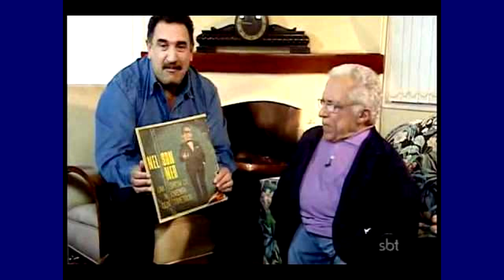NELSON NED , CANTOR FAMOSO E MILIONÁRIO MORREU NA POBREZA. 1947 +2014. 69 ANOS.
Nelson Ned d'Ávila Pinto (Ubá, 2 de março de 1947 — Cotia, 5 de janeiro de 2014[1]) foi um cantor, compositor e escritor brasileiro.[2]

Entre compactos, LPs e CDs, o artista vendeu cerca de 45 milhões de discos.[3] Foi o primeiro latino a vender 1 milhão de discos nos Estados Unidos, e chegou a se apresentar ao lado de grandes nomes da música romântica internacional, como Julio Iglesias e Tony Bennett.[4][3]

Biografia

Em 1973.
Nelson Ned nasceu em um casarão na Rua Coronel Júlio Soares, em Ubá, Minas Gerais, primogênito dos sete filhos de Nelson de Moura Pinto e Ned d´Ávila Pinto[5]. Como quando criança não se desenvolvia, foi diagnosticado com desplasia espôndilo-epifisária, que o levou a ter apenas 90 centímetros de altura na fase adulta.[3] Seus seis irmãos nasceram sem esse distúrbio, mas os três filhos de Nelson herdaram o nanismo.[3][6]

Como seus pais gostavam de música, o jovem Nelson logo começou a cantar, ganhando um prêmio em uma rádio de Ubá aos 4 anos. Ao fim da década de 1950, sua mãe, dona Ned, havia passado num concurso da Coletoria Estadual de Minas Gerais, e se mudou com a família para a capital Belo Horizonte. Com apenas 12 anos, Nelson começou a trabalhar como secretário do gerente da fábrica da Lacta, e algum tempo depois sua carreira de cantor ganhava espaço em programas da TV Itacolomi, e as rádios Guarani, e Inconfidência.[6]

Nos anos 60, começou a se apresentar e gravar discos. Seu primeiro disco, chamado Um Show de 90 centímetros, foi lançado em 1964.[3] Seu segundo disco, Tudo Passará, foi lançado somente em 1969 e trouxe dois grandes sucessos: a faixa-título, que se tornou a canção mais notável da carreira de Nelson Ned, e "Tamanho Não é Documento".[3] A canção "Tudo Passará" obteve quarenta regravações, inclusive em versão sertaneja com a dupla João Mineiro & Marciano nos anos 80, que no mesmo disco também gravaram de Nelson o hit "Se Eu Pudesse Falar Com Deus".

Neste mesmo ano de 69, ganhou o I Festival de la Canción, realizado em Buenos Aires, Argentina, onde interpretou sua composição "Tudo Passará", iniciando uma bem sucedida carreira internacional.[3][7] Também fez sucesso noutros países da América Latina, na Europa, e na África, onde é extremamente popular. Com repertório voltado para a música romântica, seus shows atraíam multidões em estádios e teatros.

Nelson Ned, como compositor, já teve canções gravadas por Moacyr Franco, Antônio Marcos, Agnaldo Timóteo e outros.

Ganhou Discos de Ouro no Brasil e no exterior, tendo vendido mais de 45 milhões de discos e tem em sua carreira um feito histórico, se apresentar no Carnegie Hall, em Nova Iorque, feito que se repetiu por 4 vezes com lotação total.[3][8]

Lançou em 1996 a biografia "O Pequeno Gigante da Canção", uma referência à sua condição de anão. No livro, ele contou que enfrentou depressão no auge de sua carreira, passou a beber e envolveu-se com drogas.

Últimos anos e morte
Sofreu um acidente vascular cerebral em 2003, o que o levou a perder a visão do olho direito. Desde então, morava em uma residência adaptada para suas necessidades em São Paulo.[8] O cantor ainda sofria de diabetes, hipertensão e estaria desenvolvendo mal de Alzheimer.

No dia 24 de dezembro de 2013, passou a viver em uma clínica de repouso na Granja Viana, Cotia, próximo a São Paulo.[9] Poucos dias depois, em 4 de janeiro, ele deu entrada no Hospital Regional de Cotia, com infecção respiratória aguda, pneumonia e problemas na bexiga.[9]

Morreu na manhã de 5 de janeiro de 2014 no Hospital Regional de Cotia, em São Paulo, devido a complicações de um quadro de pneumonia.[7]

Nelson Ned foi cremado[10] no Cemitério e Crematório Horto da Paz em São Paulo.[1]

Vida pessoal